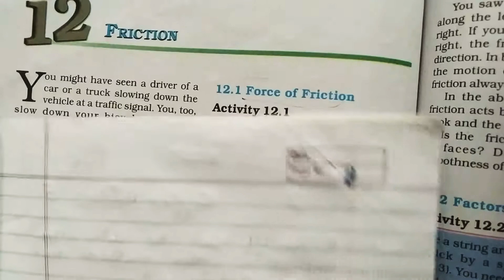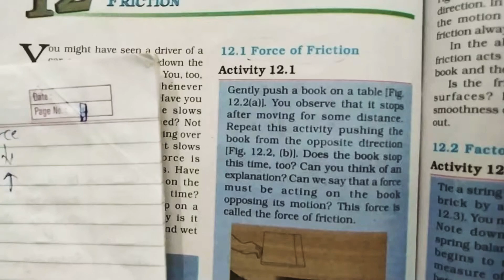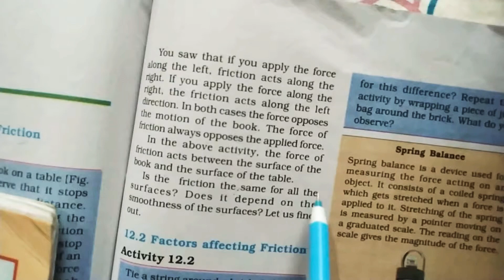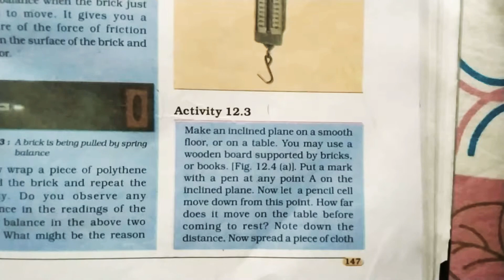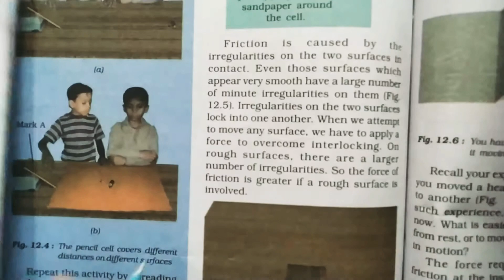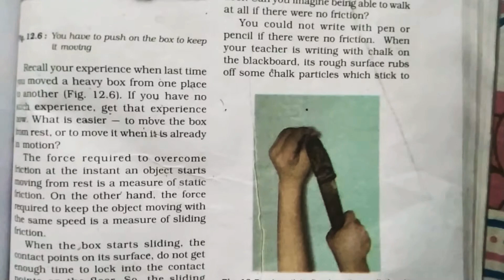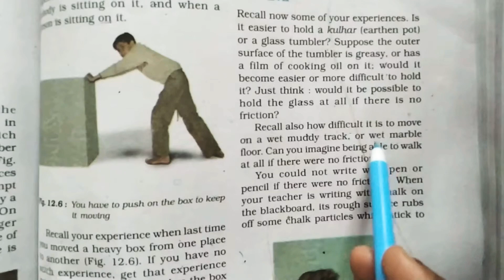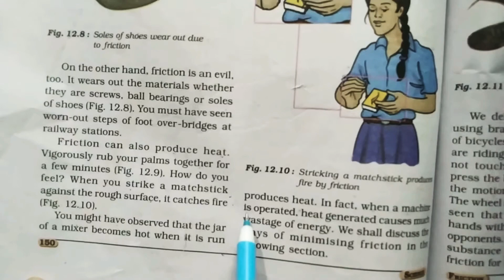Friction| Class- 8 | CH-12 | Part-1 | By Pooja Verma